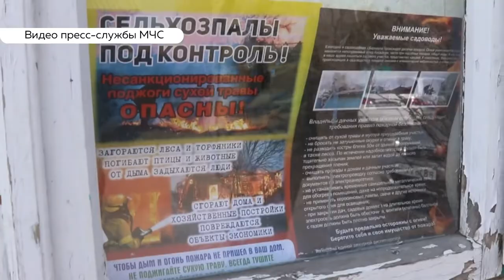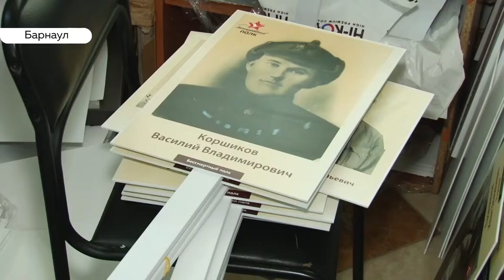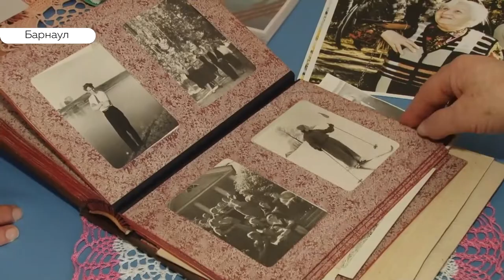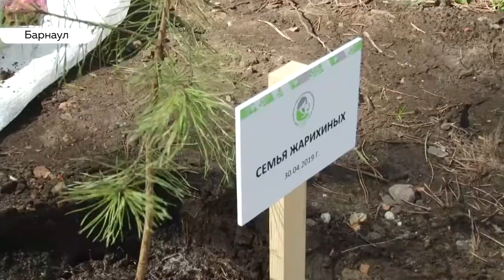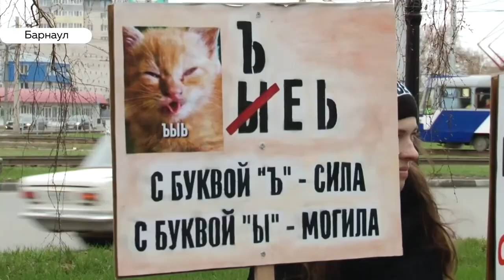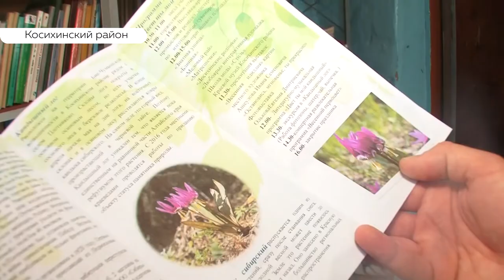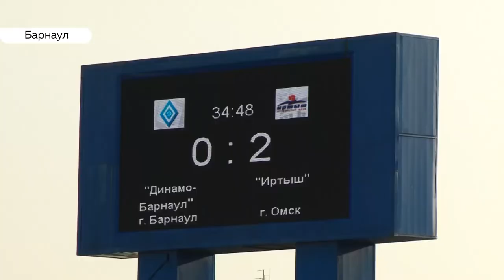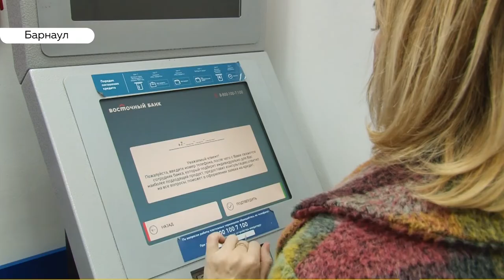День с Толком. 06.05.2019. Выпуск 19:30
- Новичков по прежнему много. Как встать в ряды "Бессмертного полка"?
- Зацвел редкий первоцвет. В алтайском селе даже придумали куклу-оберег для местного кандыка сибирского
- Добро пожаловать! Зачем министру спорта понадобилась палатка на футбольном матче